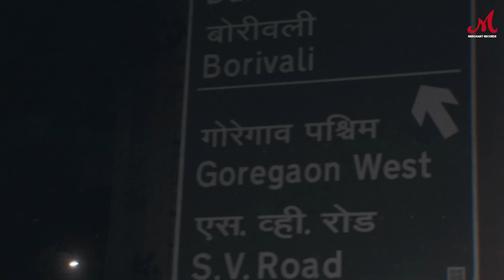Bombay | Merwin D | Gp Hira | Merchant Records | New Rap Songs 2024 | Mumbai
Kya bolti Bombay ki public!? 🔥

"Bombay" is a song that paints a vivid picture of the city's kaleidoscopic landscape. Let the soaring melodies and infectious beats guide you through through the vibrant streets, bustling markets, and dreamy sunsets of Bombay. Where every corner holds a story waiting to be told ❤️

Audio Credits:

Sung, composed and written by Merwin D
Music Production - GP Hira
Mixed & Mastered - Mad bus studio
Backing Vocals -Anna Santiago

Video Credits:

DOP 1 - Krish Nair
DOP 2 - Eshan Shimpi
Editor - Tushar Shimpi

Digital Strategy: Shivansh Jindal
Marketing Team: Bonny Gosain, Vidhi Poddar
Album Creatives: Chandra Pratap Singh
Finance Head: Anil Kajrolkar

Lyrics:

Aye i’m been raised in this city
Facing the dark we all see
A ray of hope
In our daily zone
and we be Hustling through it

Bombay
the city of my dreams
I believe in this scene
yaha haq se jeete
Bomabay
ye raftar se  bhara
ye shehar humara
Ye dil ki beat hai
Bombay
log har ek prakar ke
jeete na dabav me
aage badte ghaav pe
Bombay
still people wana raise the bar high
we would do it for Mumbai

Khel hai ye daam ka
Kimat tere naam ka
Waqt bura toh
Dikhta asli niyat
Har insaan ka
Bhatkane ayge bohat
Bhatakna toh assan kaam

Tere pe Kaise raha dhundega vo mukaam ka
Zindagi ki race me yaha chase
3 guna zada
Darwaza khulne par hi
Sida scene me tu ata
Vo chavi darvaze ki
Tere under hi kahi dabbi
Vo paane par hi milta
3 time ka munafa
Haq se rehte yaha
Aade log due me
Or amiri garaibi
Tuje dhikega ekich view me
Din badalta Dekha yaha
Isiliye raate likhi
Just a normal chall guy
Representing Bombay city

Aake dekh yaha ke
Karigaro ki karigiri
meeter wala daav
Paile se chalti aari kali pili
Khali pili time khota na kar
Jaan k b
Jeetna tuje toh
Kadar rakh tu yaha apne haar ki bhi
Kai baar saza badi choti galatiki
Kai baar dabjaati baate jo khene ki thi
Kai baar beguna jo under baita
bahar aate waqt vo mn me kaid
Kaam aataa na ye teherepy bhi
We are famous for our delicacies
Also the land has the most richest celebrities
Or wahi zameen pe jo khete koi kami nahi
log bhuke pait sote Q ki 2 waqt ki roti be.nai

Bombay
Mehnat karte jaa
Hustle kaare binaa
kuch na hone wala
Tera yaha

Bombay
Khekdo se ghira hua
Khichne wala daav
Chalta rega
Q hai pareshaan

Bombay
Yaha Raate hai jagi
Or Sote hue din me
Mehsus hota hai ye Andheraa

Bombay
Jo dekha suna kiya kaha
Kuch baat iss jage pe
thats why i’m been saying

In all our highs and lows
Ups and downs we still love this city